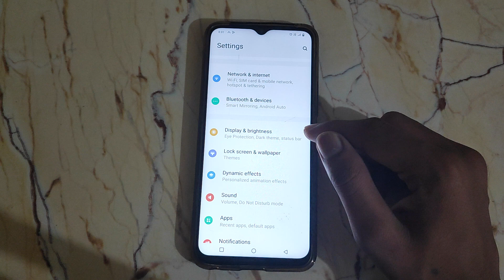How to on Battery percentage Vivo Y01 /Very useful mobile settings-Hindi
How to on Battery percentage Vivo Y01